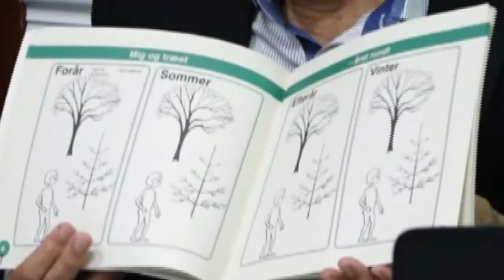[CRISIS AMBIENTAL] Así afecta el incendio de la Amazonía a El Salvador